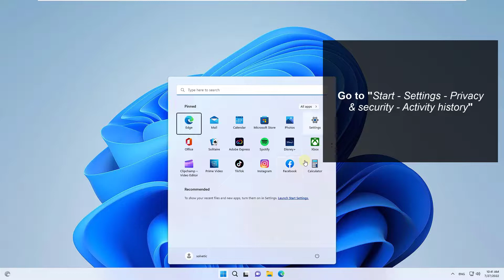Clear Windows 11 Activity History ✔️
In this video, we explain how to clear Windows 11 activity history, how to delete Windows 11 activity history step by step, easy and fast in less than 1 minute.

- We explain how to avoid storing activity history on your Windows 11 computer

- We explain how to avoid sending your activity history to Microsoft by turning off the option in the Privacy and Security settings.

- We explain how to delete the activity history on your Windows PC.

Learn how to set up Windows 11 Privacy and Security to prevent saving your activity, to prevent your activity from being shared with Microsoft automatically, and how to delete your saved activity history on your Windows 11 PC.